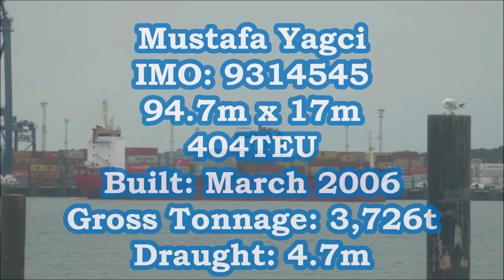1st call Mustafa Yagci swings off the berth to depart Felixstowe Trinity Terminal 2nd September 2021